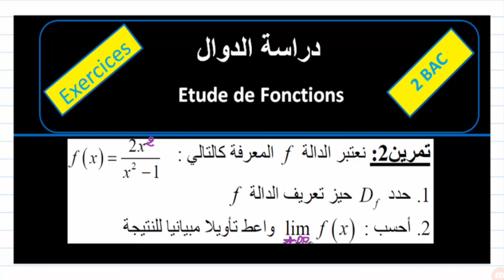التانية باك| دراسة الدوال| تمرين2